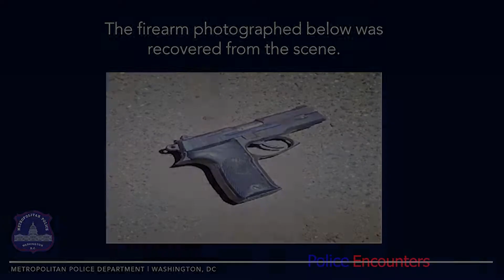Intense Shootout With Suspect Leads To Officers Panic Attack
Metropolitan Officer has Panic Attack After Intense Shootout

D.C  Metropolitan Police Department released body cam footage of an incident that took place on Tuesday, August 24th at approximately 5:48 p.m.

A uniformed patrol officer from the Sixth District was alerted to a male individual using narcotics by a citizen, the individual was located in an alley, in the rear of the 1900 block of 16th street, Southeast. When an officer made contact with the individual the officer noticed a firearm protruding from his clothing. The officer requested additional units on scene before stopping the individual, one additional unit arrived and the officer attempted to stop the suspect. The officer noticed the suspect pull out a weapon from his pants and proceeded to fire at the officer. In response, the officer discharged his service weapon striking the individual.

D.C Fire and Emergency Medical Service responded to the scene and transported the individual to an area hospital for treatment of non life threatening injuries. A firearm was recovered on scene and the individual was placed under arrest and charged with Assault on a Police Officer While Armed.

Videos have been obtained by public record requests